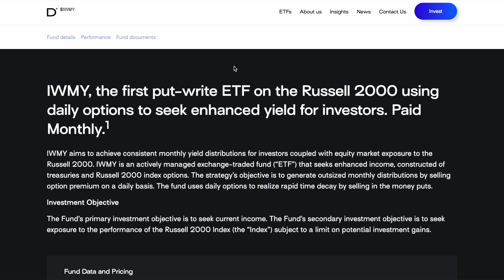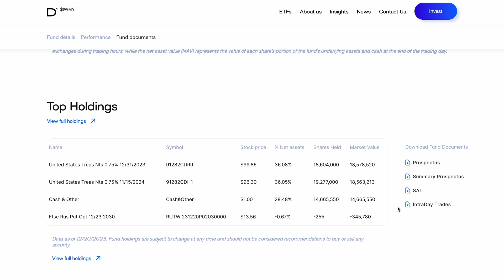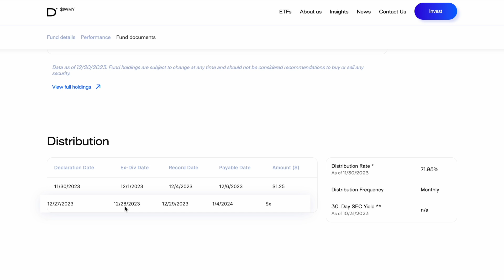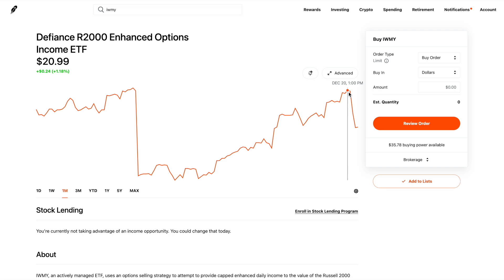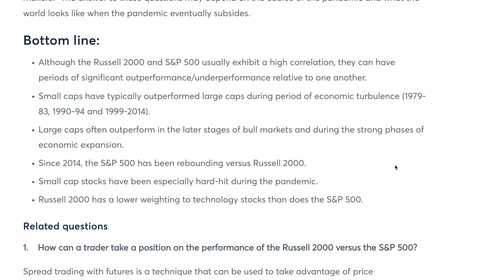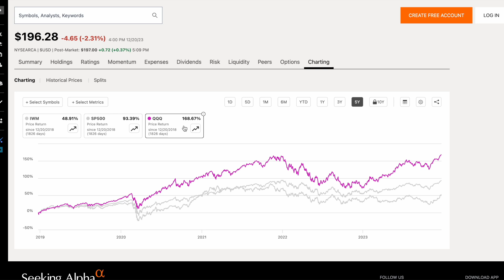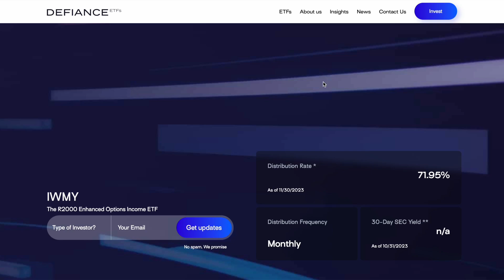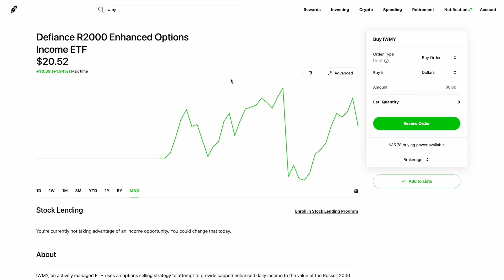Why I'm Buying IWMY in 2024 (72% Yield)